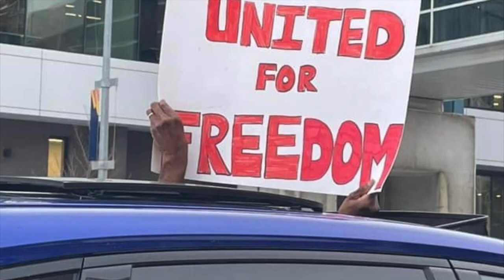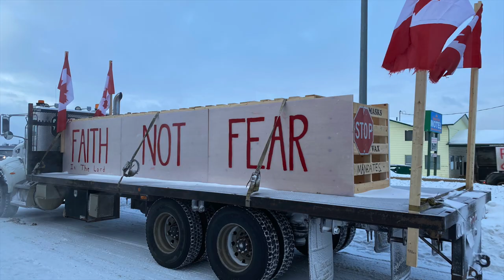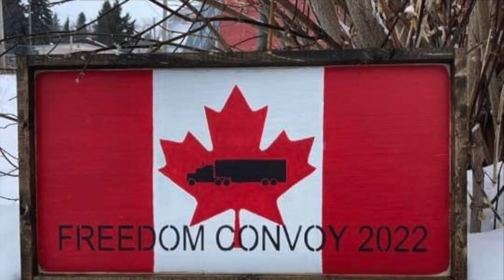Barrhead Freedom Convoy 2022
The Barrhead convoy from staging to downtown